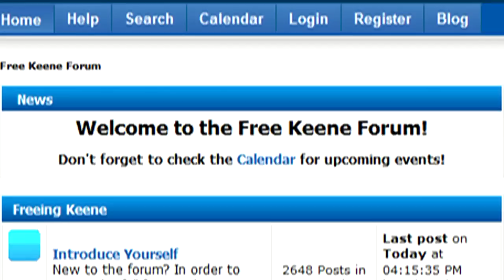JJ Schlessinger's Epic Keynote Speech @ Keenevention 2013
JJ Schlessinger brought the house down with this epic and inspirational keynote speech at Keenevention 2013.  He discusses his path to the Free State Project, his experience in Keene, move to Manchester, and encourages you to get active for liberty!